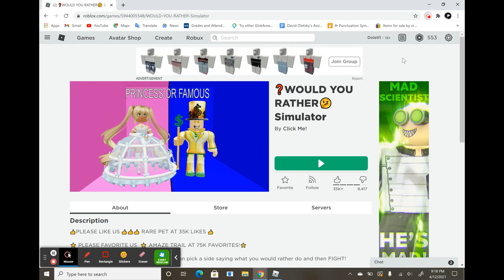Roblox ❓WOULD YOU RATHER🤔 Simulator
The next video is published and ready for you to watch!